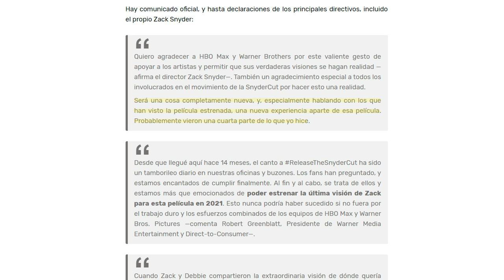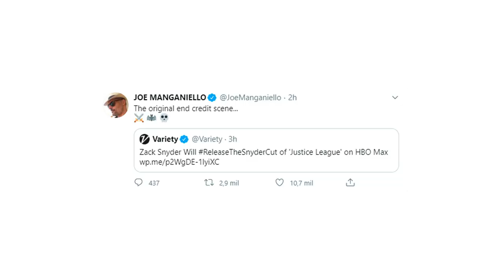🔥¡OFICIAL!🔥 Snyder Cut de Liga de la Justicia en HBO Max en 2021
Se hace oficial. La petición que tenían los fans desde hace años toma forma y la Liga de la Justicia de Zack Snyder, de título oficial: "Zack Snyder's Justice League" llegará a HBO Max a partir de 2021.

Se plantea que se estrene como un montaje de 4 horas, con todo el material que planeó Zack Snyder, pero también como una serie de hasta seis episodios.

Otros detalles: habrá posproducción para terminar los efectos para lo que regresará el equipo de posproducción oficial, y hasta se plantea la posibilidad de que regrese algún actor para grabar voces adicionales.